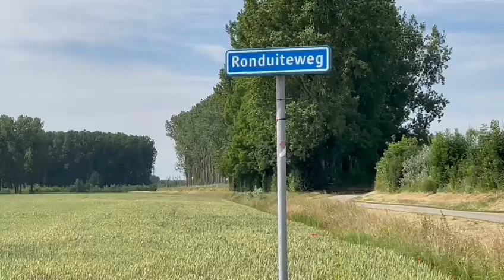Legende van de Ronduite te Koewacht 2